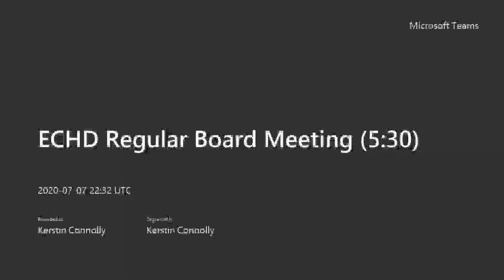ECHD Regular Board Meeting (5_20) 1 of 2